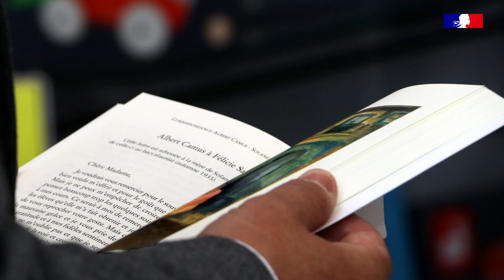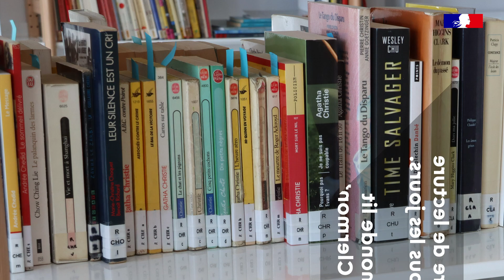Tout le monde lit avec Marilyne Dewavrin-Farry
Marilyne Dewavrin-Farry, inspectrice pédagogique d'histoire-géographie nous présente un recueil de poésie de deux grands poètes du XIXᵉ siècle, Paul Verlaine et Arthur Rimbaud.